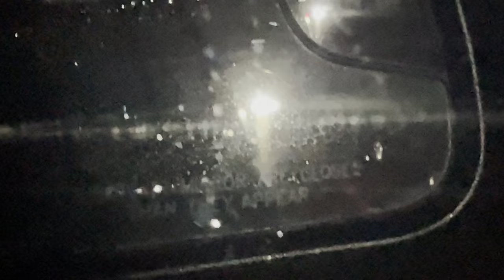Back in Michigan Trout Fishing With Pops! PB Creek Chub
This Episode of Fishin4Whatever is all about getting back to Michigan and getting out to fish with Pops! It was a beautiful day on our favorite stream and we caught some fish too! Hope you enjoy this Trout fishing adventure with my dad!

Theme: One To One Make It by Rob Barbato